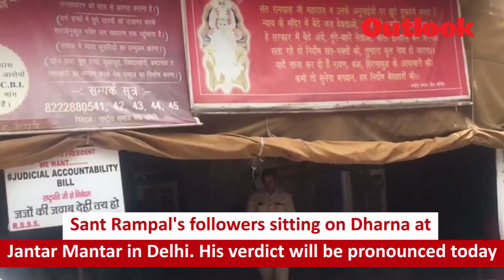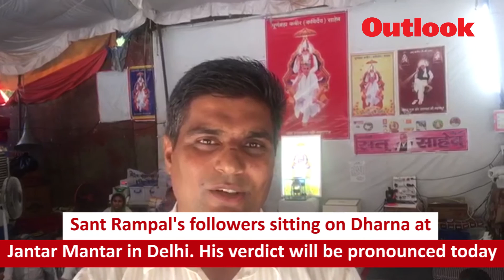Sant Rampal's followers sitting on Dharna at Jantar Mantar in Delhi.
Video: Jitender Gupta; Editing: Rupesh Malviya